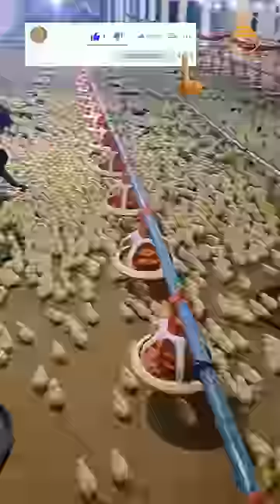chicks 🐤🐥👌👏🐣animals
chicks 🐤🐥👌👏🐣

shorts youtube shorts ytshorts funny shorts trending shorts priyal kukreja shorts dushyant kukreja shorts baby shorts shorts break raj grover shorts shorts break channel smelly belly tv shorts kamwali bai short one in a million shots shortsbreak shortsbrasil rory how to howto humor part 4 crafts sorvete melhor canal de humor tutorial how to make order food milkshake milk shake storytime what i pack for school lunch short video shorts viral viral shorts shorts ideas short respect shorts viral short respect short video new video shorts creator viral video rock squad shorts respect video short break nemi shorts shorts feed shorts trends comedy shorts shorts popular amazing shorts shorts video shorts shorts shorts funny shorts tiktok shorts song shorts youtube shorts cartoon shorts break official shorts viral tricks
chicken
chickens
local chicken weight in day 40
average weight of chicken
how to increase chicken weight
chicken farm
average weight of chicken in winter season
feeding chickens
backyard chickens
how to feed chickens
what to feed chickens
average weight of chicks
chicken wing
chicken feed
chicken food
chicken facts
40 days kuroiler ffg chicken
chicken wings
costco chicken
eating chicken
chicken wings every day
broiler chicken
chicken poultry
poultry farm broiler chicks | broiler chicks farming
dance india dance
guardian of galaxy volume 2
kareena kapoor new
mamachya mazya 5 han pori
zubair khan bigg boss fight
Poultry farm me Egg uthney ka new tarka
layer poultry farm/20000 egg every day/in
Modern poultry farming | 30 day old chicks
Concreting of Pile foundation
poultry farm day 1
The corn is about to be harvested. My wife
These Are Most Satisfying Machines You
Hamara Black Shepherd Dog A Gya
Maximizing Calf Health: Harnessing Modern
EC poultry farm (1st day)
Zoo Ki Tayari Bunyad Rakhdi
boiler chicken cutting#new
boiler chicken cutting#new Sailab Khoon Ka
Xingtai Laoxu Machinery Manufacturing
Look guys, a chick has arrived in our farm TRS
Nukri Ghodi Ki Break Fail Ho Gyi
baba slave
cow farming
dance india dance
gasba chaoui
home chicken biryani
hours
In kareena kapoor new
injection video
konkani songs
murgi farm
murgi form
cow videos
cow
hen
murgi form
bhoot
broiler chicken farming
poultry farm
poultry farm business plan
tiger
cat sound
chhote chhote murgi ke bacche
dog
ec poultry farm
monkey video
murgi farm
poultry farm day 1 to 40
Bubba
tractor
Anna thangi movie songs
automatic poultry farm
bili
broiler chicken
cat videos
chhota chuja
chicken farm
chicken farming for beginners
chicks
chicks feed
comedy
dancing cat
dog videos
dog voice
Dudu pienge
egg farming business
funny video
gojol
hen video
hyundai azera
kabutar
kozhi kunju video
murgi
murgi ke bacch
chuja
murgi ke bacche
murgi farm
Murgir Farm
sai baba status video
wwe payback 2023
Turkey bird or silky hens ka
day 24 poultry body weight
Ayam Cemani Chicks business pla
Nitya poultry farm Banjariya
Poultry farming new technology
Animal Adventures
SANO - Agriculture Technology
Agri Gears
Struggle Jeet
All Things Garden Buildings
ALL THINGS
Filliph's Animal Adventures
Power Machines
SHORT XÂY DỘNG
Sreynich
Mark Smith
GiantLin Brick Machinery Factory
lili negulescu
Kaka TV59
Marty Macko
Near the fire
Rural Funny Jokes 375
poultry farm
chicken farm
murgi farm
murgi form
hen
murgi
boiler murgi
ec poultry farm
Sab bakriyon ko 7 plot ma le gay
Turkey bird or silky hens ka nam
Aj Bakri Ka Dud Nikala Hamney
Mini Zoo Ma 40 Hen La Kr Ayni A
Ganesh watting, Mata parvati
Phir Sy Colorful Chiks Ly Aey
Tori Pain To Pain
Complete information from 1 to 40 days Yes
Day-1,opening of chicks in my po
Banya I sukuta comedy
Vinayaka Chanda
Old Se By Frutati July
400x50 fully closed EC House